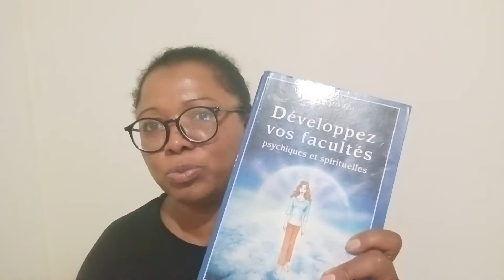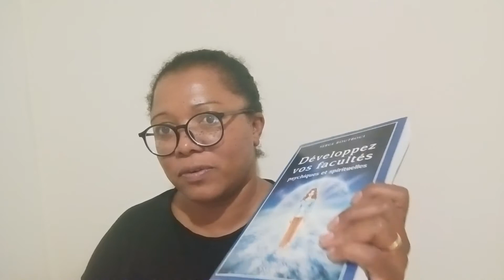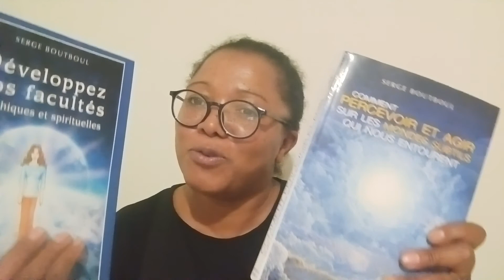Voici l'outil qui peut vous aider à développer vos facultés subtiles.@Monique Beulin.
Nous possédons tous des facultés psychique et spirituelles, qui ne demande qu'à être révélées.

Étant élève de l'auteur, je me permets de vous présenter ses livres car ils sont mes compagnons de route.

Vous êtes attirés par les mondes subtils, ses deux livres vont vous accompagner pas à pas comme cela fût pour moi.

Nous sommes des êtres spirituels, ne l'oublions pas.

Je vous mets aussi quelques liens en plus, mon livre comment purifier un lieu etc d'autres surprises.

comment purifier un lieu

https ://amzn.to/3RKIfDo

Comment percevoir et agir sur les mondes subtils qui nous entourent. Serge Boutboul.

https ://amzn.to/3dbM2eb

Développez vos facultés.

https ://amzn.to/3RVT8Co